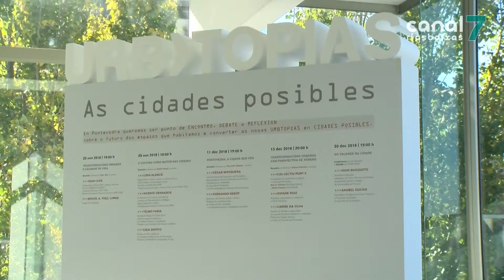Urbtopías reflexiona sobre a cidade dende a perspectiva feminista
PONTEVEDRA. O urbanismo dende o punto de vista feminista centrou a conversa de hoxe no foro Urbtopías. Blanca Valdivia, María Fonseca e Oihane Ruiz, expertas do ramo, debateron coa tenente de alcalde, Carme da Silva, sobre as transformacións urbanas con perspectiva de xénero. Pola mañá foron recibidas polo alcalde.

Cómo construír cidades máis amables e seguras para as mulleres. Este foi o tema tratado na conversa programada hoxe dentro do foro sobre as cidades posibles, Urbtopías, que se está a desenvolver dende finais de novembro no Sexto Edificio.

A socióloga urbana Blanca Valdivia e a arquitecta María Fonseca, da cooperativa Punt 6, conversaron coa tamén arquitecta Oihane Ruiz e con Carme da Silva sobre as transformacións urbanas dende a perspectiva de xénero. A tenente de alcalde de Pontevedra celebrou que o feminismo interveña no debate actual sobre urbanismo, xa que historicamente as cidades foron construídas por e para homes.

Antes da súa intervención no foro Urbtopías, Marta Fonseca e Blanca Valdivia foron recibidas no concello, onde explicaron por qué é necesario aplicar ó urbanismo a visión feminista.

Explicaron que estas transformacións urbanas non teñen porque significar construír as cidades dende cero.

Ámbalas dúas pertencen ó colectivo Punt 6, que debe o seu nome a unha das primeiras leis que aludiu á perspectiva de xénero no deseño da cidade.

De Pontevedra destacaron a recuperación do espazo público como punto de encontro e a promoción da saúde, a sociabilidade e a mobilidade a través do equipamento urbano e a defensa do comercio de proximidade.